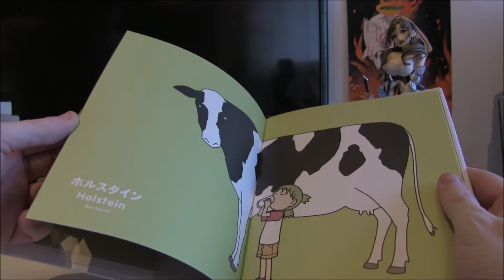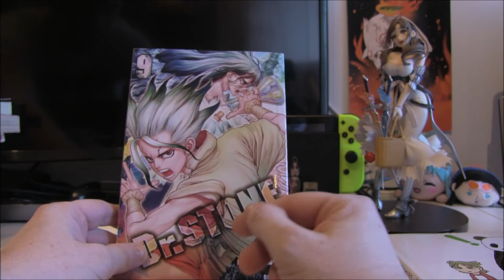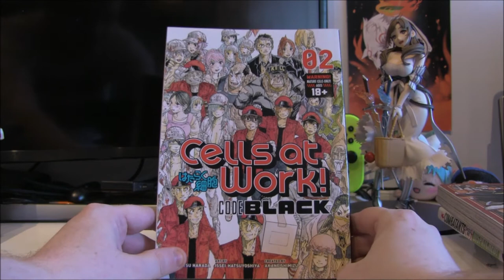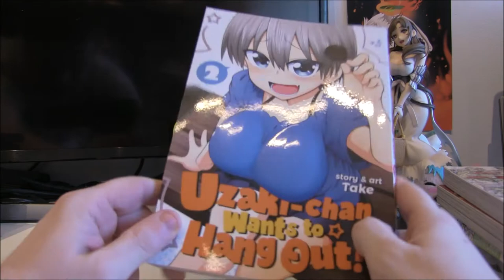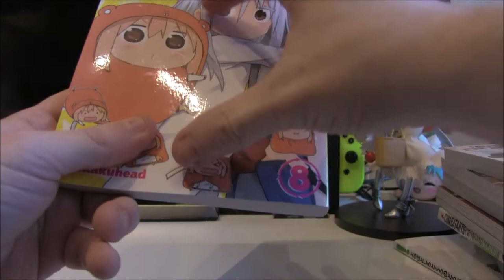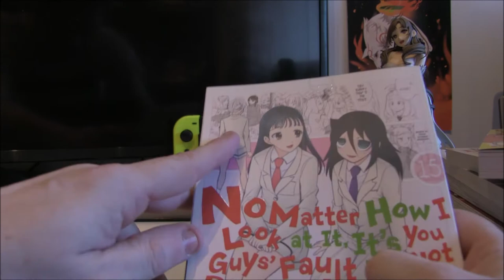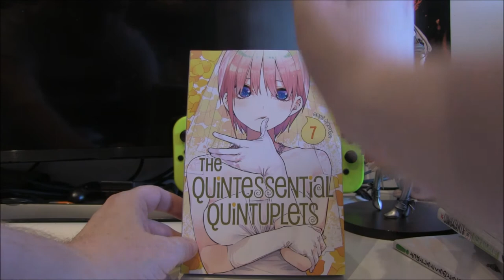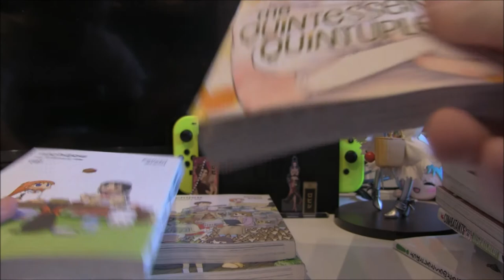February 2020 Manga Haul!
It's a manga haul! It's February! IT'S A FEBRUARY MANGA HAUL! It's that thing where I show you what manga I bought and give a little discussion on it. Featuring dry British humour.